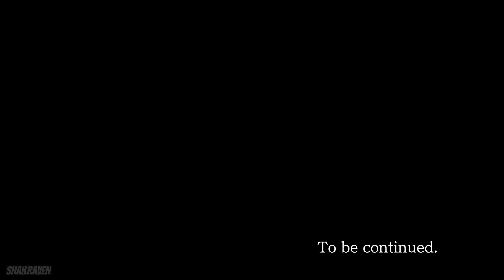Phoenix Wright Trilogy : Justice For All - [08] - Episode 03 (3/4) (100% all achievements)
Justice For All : Episode 3 - Turnabout Big Top.
Phoenix Wright: Ace Attorney Trilogy, 100 percent complete gameplay walkthrough guide includes the complete journey that contains 100% completion with all 3 games, all achievements, all collectibles, all cases, all solutions, complete story, all dialogues, all cut-scenes and all complete endings.

✶ "Justice For All" is the second game in the complete Phoenix Wright Trilogy. It contains 4 episode of the total 14 episodes.

✶ There are total 30 achievements in the complete trilogy package, 16 of them you will get just by playing and completing all 14 episodes.
some achievements have steps spread throughout the full trilogy.

00:00:00 - Detention Center
00:03:10 - Circus Entrance
00:05:45 - Lodging House - Plaza + Big Top - Cafeteria
00:10:45 - Detention Center
00:11:45 - Big Top - Ringmaster's Room
00:12:45 - Lodging House - Plaza
00:16:55 - Acro's Room
00:20:05 - Big Top
00:23:15 - Moe's Room
00:24:30 - Big Top
00:26:00 - Big Top - Cafeteria
00:31:55 - Acro's Room
00:37:10 - To be continued...

Phoenix Wright: Ace Attorney Trilogy (initially published as Phoenix Wright: Ace Attorney Trilogy HD on mobile devices) is developed and published by

It is a compilation video game containing remasters of the first three games in the Ace Attorney series, Phoenix Wright: Ace Attorney (2001), Justice for All (2002), and Trials and Tribulations (2004).

Phoenix Wright: Ace Attorney Trilogy, was first released for the Nintendo 3DS in Japan on April 17, 2014, in North America on December 9, 2014, and in Europe on December 11, 2014. It was also released for Nintendo Switch, PlayStation 4, and Xbox One on February 21, 2019 in Japan, and on April 9, 2019 internationally; a Windows version was released internationally on the same date.